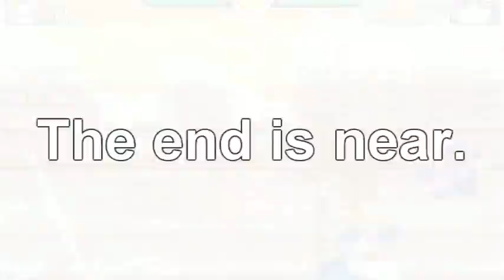[Old and Garbage] Battles of the God Slayers: Spiritual Renegades (Double Special)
The upcoming team battle turned out to be a perfect way to initiate these two.

Warning: The story may have holes in it here and there since I half-assed my way. That, and Kohaku probably doesn't have good ears o.o

EODM, if anything's wrong with it, please lemme know. As for the BGM switch, that was intended; new idea being tested here, called the momentum shift.